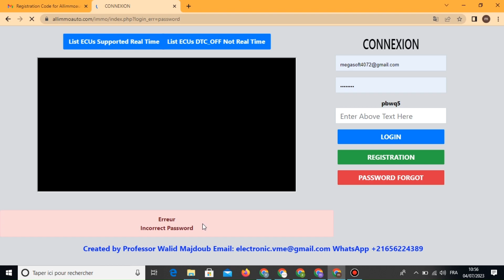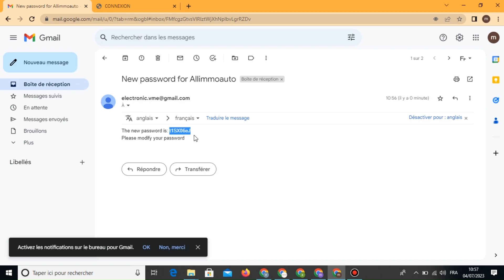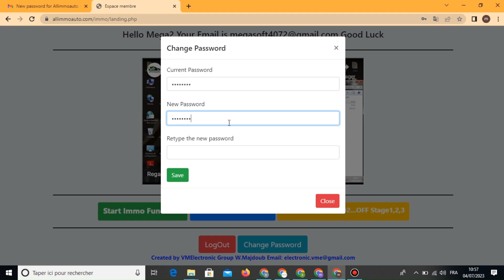Forgot password & نسيت كلمة المرور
إذا نسيت كلمة المرور الخاصة بك، يرجى اتباع التعليمات التالية لإعادة تعيين كلمة المرور:

Si vous avez oublié votre mot de passe, veuillez suivre les instructions ci-dessous pour réinitialiser votre mot de passe :

If you have forgotten your password, please follow the instructions below to reset your password: